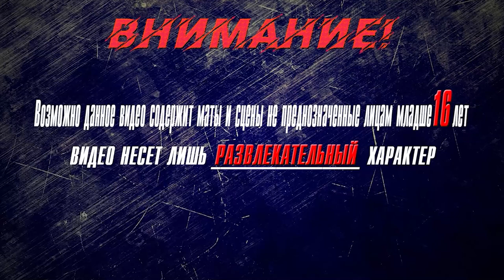▶Аниме приколы◀ Смешные моменты из "Богиня благословляет этот прекрасный мир" 2 серия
коносуба игра,
коносуба переозвучка,
коносуба аниме,
коносуба аудиокнига,
коносуба аква плачет,
коносуба айрис,
коносуба автор,
коносуба взрыв,
коносуба гайд,
коносуба гача лайф,
коносуба гача,
коносуба геншин,
коносуба горячие источники,
коносуба герои,
коносуба джоджо,
коносуба даст,
жмиль коносуба,
коносуба з,
коносуба интро,
коносуба казума,
коносуба клип,
коносуба киря чан,
коносуба кратко,
коносуба конец,
коносуба казума и даркнесс,
коносуба кастрация,
коносуба ландау,
коносуба лурк,
коносуба лич,
либерти коносуба,
коносуба моменты,
konosuba op,
konosuba funny moments,
konosuba op 2,
konosuba dub